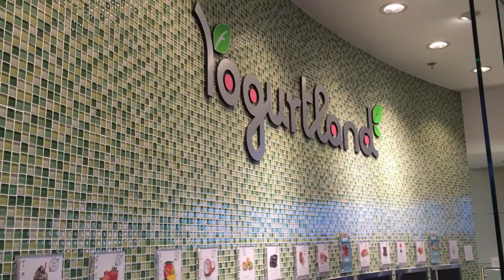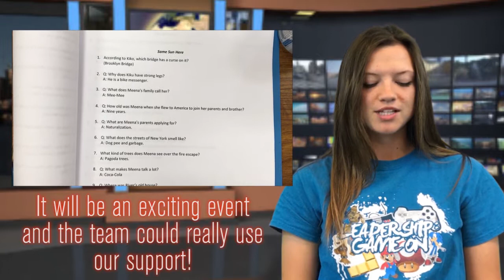4 15 16 Sky Pointe Media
Day 147 of Sky Pointe Media